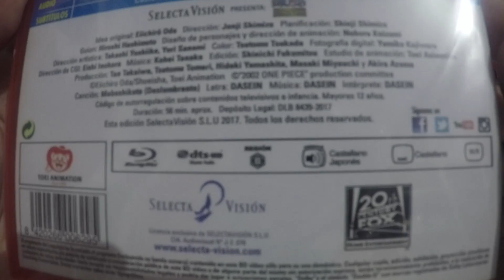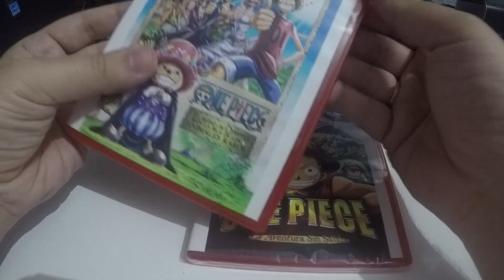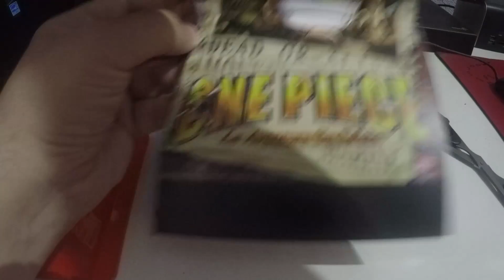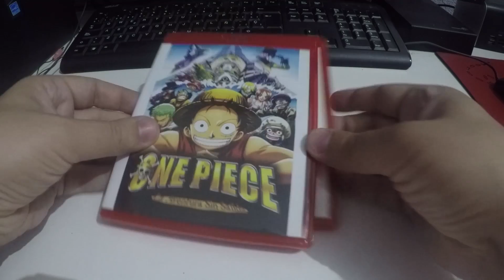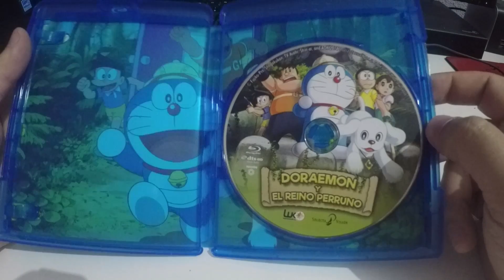Unboxing One Piece La Película 3 y 4 | Doraemon y el Mundo Perruno